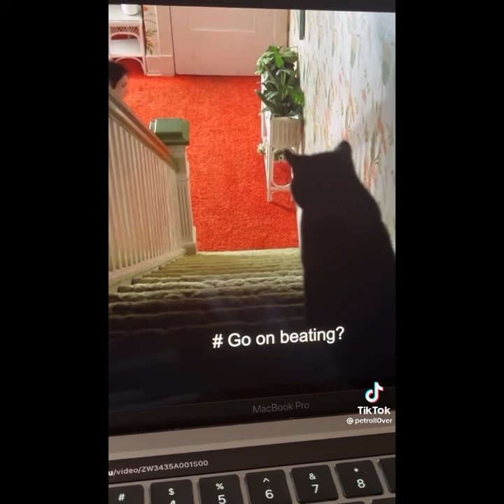Girl interrupted edits. TW!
TW